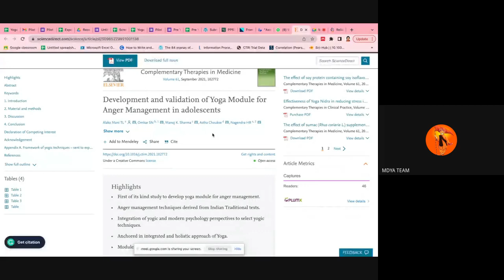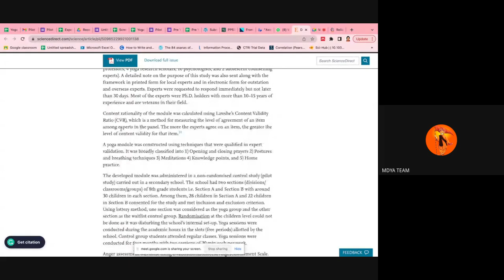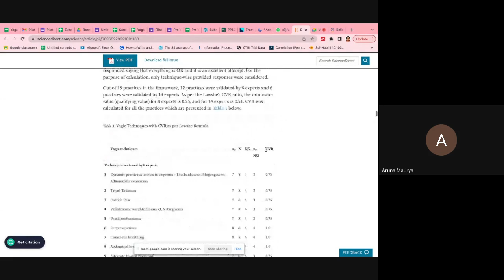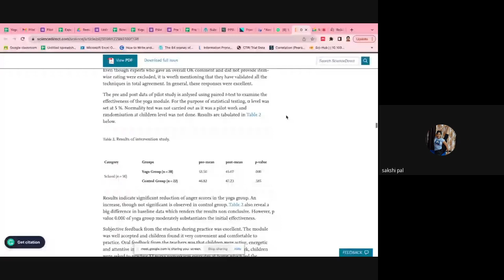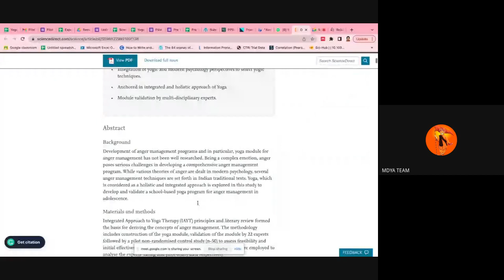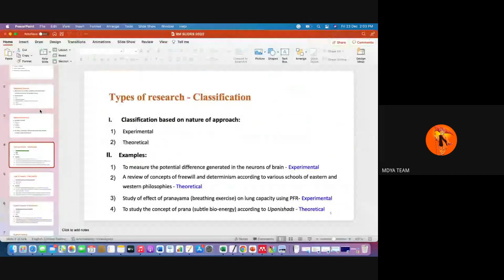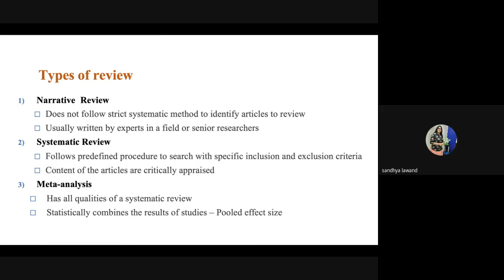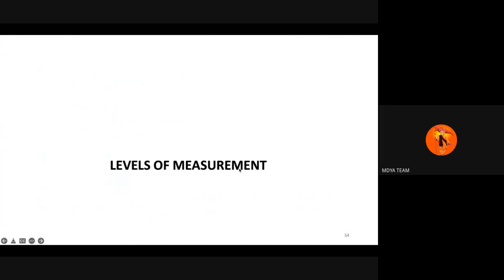UGC NET | Research, C-13| by, Ms Manisha Mona | MDYA B3